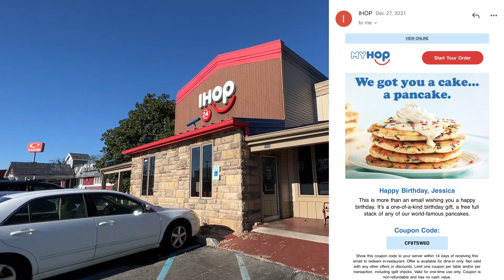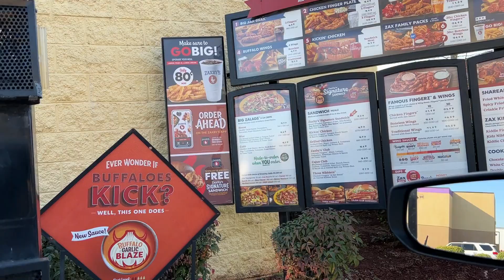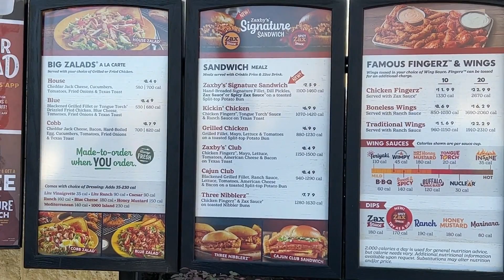CAFÉ DA MANHÃ, ALMOÇO E JANTA DE GRAÇA - PARTE 3 (BIRTHDAY FREEBIES 2022)